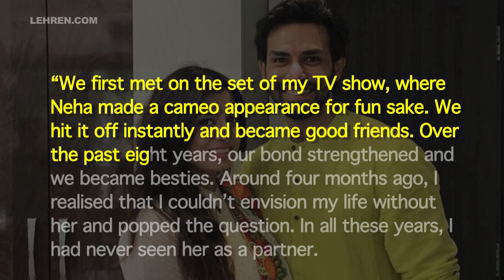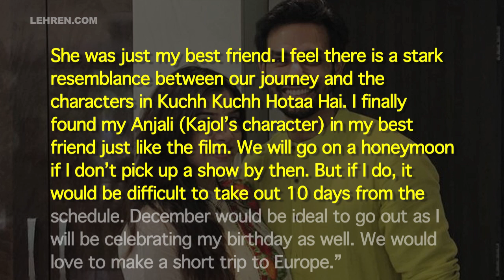Naman Shaw Marriage Details With Girlfriend Nehaa Mishra REVEALED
Television actor Naman Shaw is all set to tie the knot with his girlfriend Nehaa Mishra. To know more check out this video.